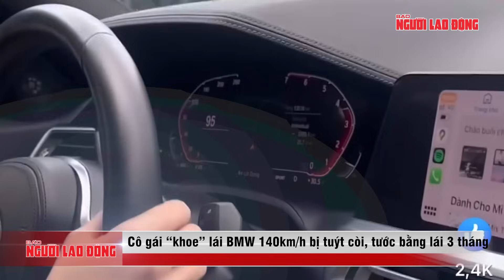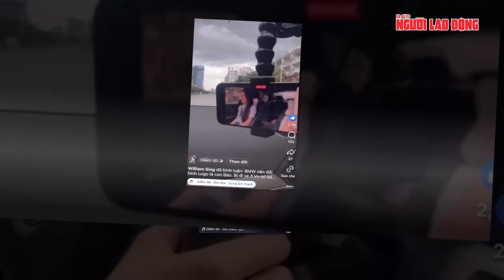Sự thật đằng sau vụ cô gái “khoe” lái BMW 140km/h | Tin tức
NLĐ | Liên quan vụ cô gái lái ô tô BMW tốc độ 140 km/h ở TP Thủ Đức (TP HCM), Công an phường An Lợi Đông cùng Đội CSGT - trật tự Công an TP Thủ Đức (TP HCM) đã mời N.T.D.M. lên làm việc. M. cho biết từng là nhân viên kinh doanh của hãng xe, hành vi chạy đến tốc độ 140km/h là để thử xe.
Công an xác định M. đã lái xe vi phạm tại tuyến đường Nguyễn Cơ Thạch, phường An Lợi Đông, TP Thủ Đức. Đây là tuyến đường khu dân cư, tốc độ quy định là 60km/h. M. bị lập biên bản xử lý vi phạm hành chính về lỗi vi phạm điều khiển ô tô chạy quá tốc độ. Với lỗi này, mức xử phạt là 11 triệu đồng. Đồng thời tước quyền sử dụng giấy phép lái xe trong thời hạn 3 tháng. Cũng an cũng đã tạm giữ xe của M.